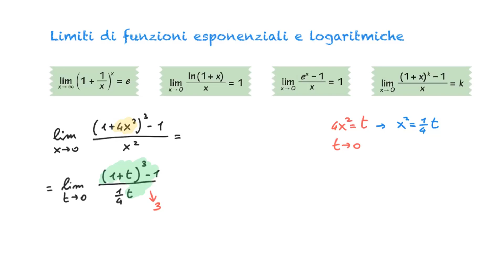Limiti notevoli: esponenziali e logaritmi 2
Vediamo degli esempi svolti sui limiti notevoli di funzioni esponenziali e logaritmiche.

Contattami qui!